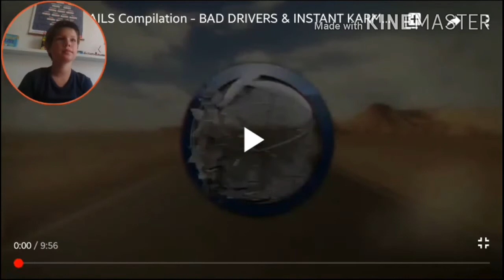😱 tyhle BOURAČKY jsou STRAŠIDELNÝ ❗️| ErpeX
Dnes jsem se rozhodl natočit reakci na pár bouraček... Je zde i odkaz na video, na které jsem reagoval.

**Důležité odkazy**

**Technika**
Kamera: z mobilu...
Mikrofon: z mobilu...
Program: KineMaster

**Použitá hudba**
TheFatRat - Unity
Elektronomia - Sky High
NCS - Stories

úsek TheFatRat - Unity

**Video, na které jsem reagoval**

Copyright Erpex 2020